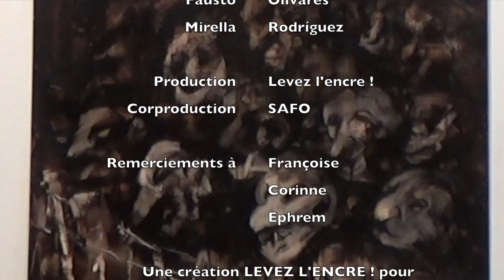[ Épisode 1 ] Les Rendez-vous Arte Flamenco, c'est aussi des Intermèdes flamencos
Fausto Olivares, comédien et metteur en scène passionné de flamenco, vous présente les intermèdes flamencos qui vous feront découvrir les différentes facettes du flamenco : lune et flamenco, création et transmission, flamenco et patrimoine...